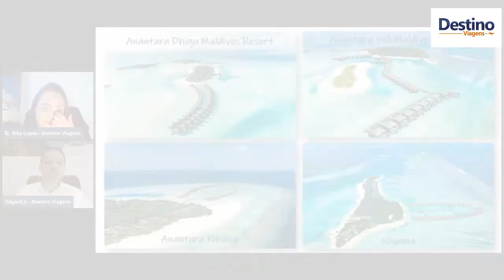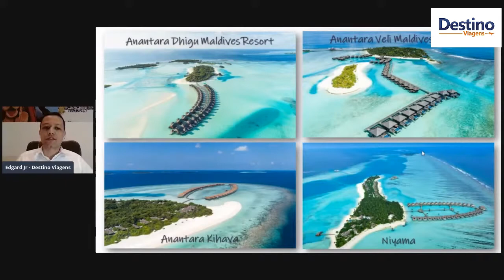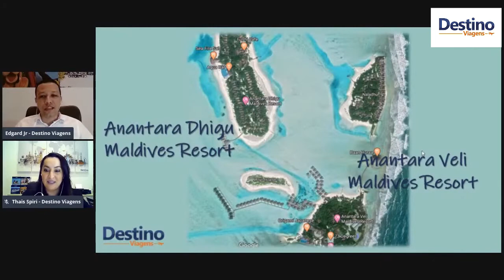Resorts nas Maldivas: Anantara Dhigu, Anantara Veli, Anantara Kihava e Niyama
Saiba tudo sobre esses 4 Resorts nas Maldivas:
ANANTARA DHIGU
ANANTARA VELI
ANANTARA KIHAVA
NIYAMA

Estamos no Complexo Empresarial
Palhano Square Garden
Av. Ayrton Senna da Silva, 1055 - Loja 24 - Térreo 1
Gleba Palhano - Londrina/PR

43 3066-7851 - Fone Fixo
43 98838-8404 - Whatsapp